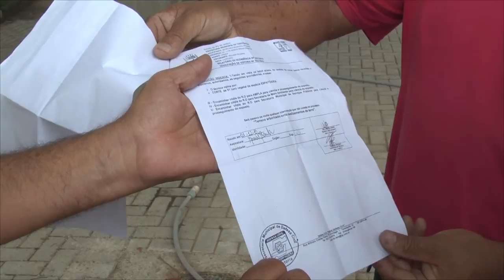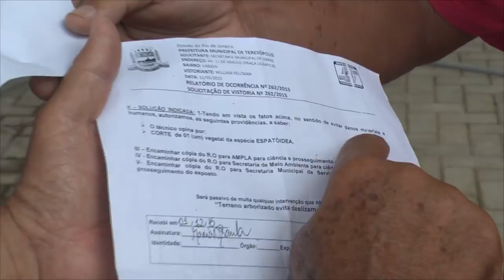Corte de árvore na Praça Olímpica vira caso de polícia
4/12/15
Mais um capítulo para a triste história da reforma da Praça Olímpica Luís de Camões, na Várzea. Além de o fato de estar fechada há cerca de um ano e meio, o desperdício de material devido ao abandono e consequentemente recursos públicos, sem contar o período de inutilização e repetidas promessas de conclusão dos serviços, nesta sexta-feira vizinhos do espaço público se assustaram ao escutar barulho de motosserra e constatar que uma das grandes árvores da pracinha, uma florida Espatódea que fica próximo ao encontro com o Parque Regadas, estava sendo levada ao chão. Um grupo acessou o portão principal e iniciou movimento para que o serviço fosse interrompido, com uma das pessoas abraçando a árvore de cerca de 20 metros de altura.